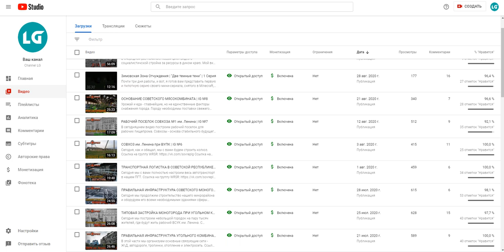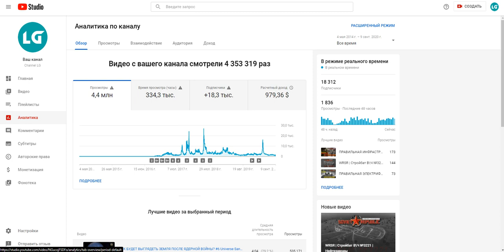Я не знаю что мне дальше делать с каналом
Ничего.